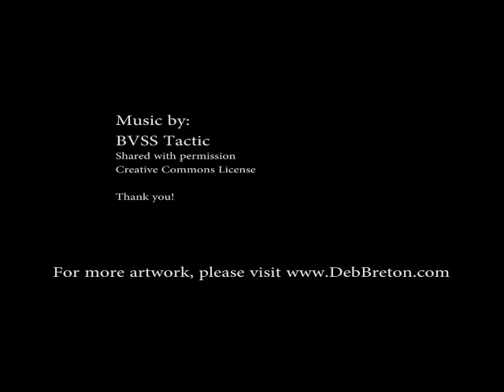Abstract Paintings by Deb Breton Studio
Spring Equinox - Abstract Painting by Deb Breton